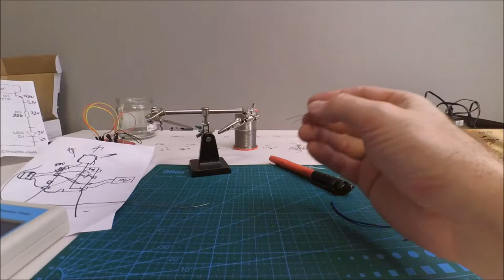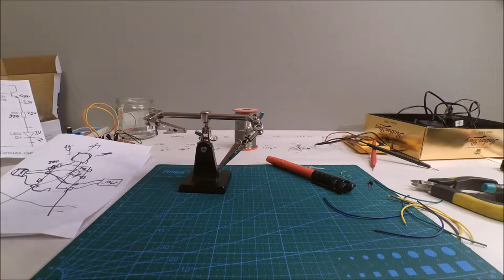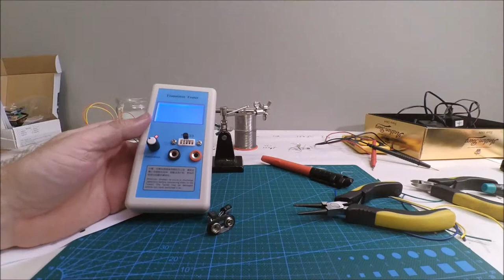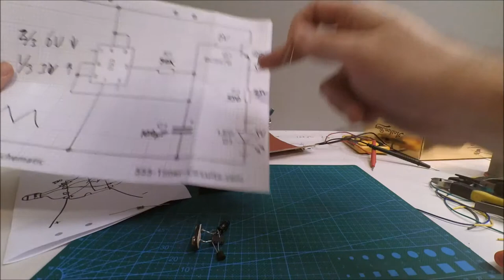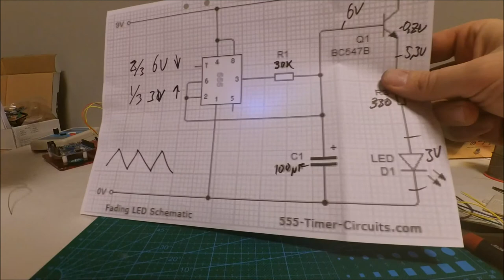#2:2 Breathing Man ... In/Out fading LED with a 555 timer circuit - Part 2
Fading LED, diy, 555 timer, electronic